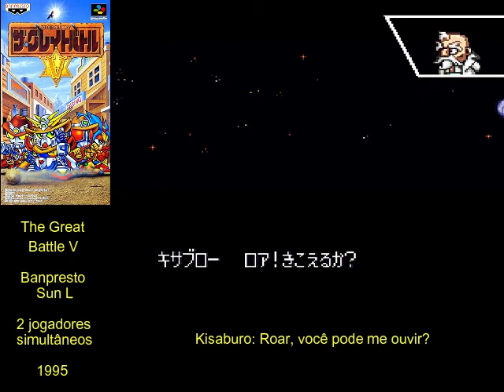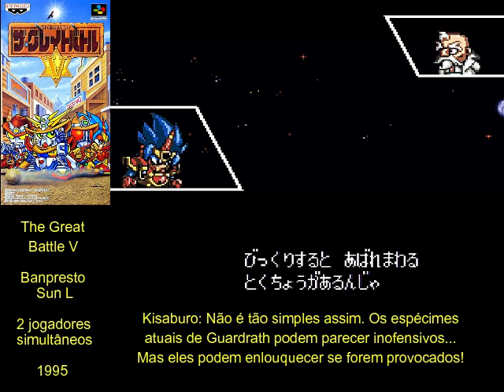The Great Battle V: Ultraman, Kamen Rider e Gundam - Super Nintendo. Com legendas em português.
Você controla o herói Roar, que precisa ajudar o planeta Garcia a se livrar do vilão Dada. Durante a partida jogue com o Ultraman, God e RX. A ação é o ponto alto do jogo, variando do clássico plataforma e tiro com mira na tela. Os gráficos são no estilo SD (Super Deformer), e o som e efeitos agradam. A jogabilidade é muito boa e duas pessoas podem brincar juntas neste game que foi lançado apenas no Japão.